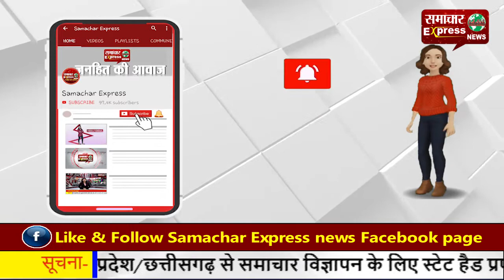गंडई में धान खरीदी को लेकर प्रदेश कांग्रेस कमेटी ने की प्रेस वार्ता